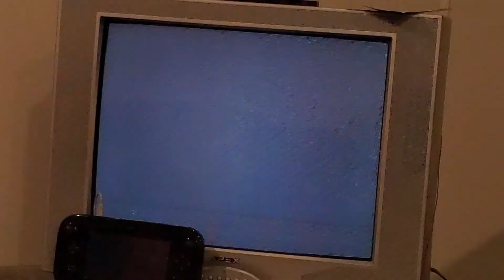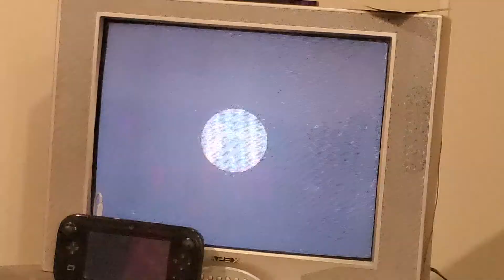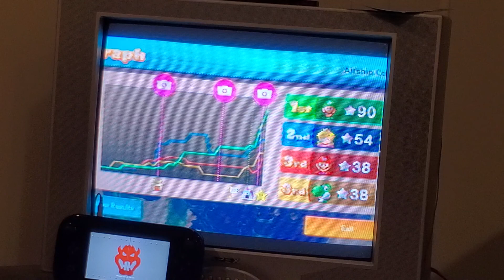Hannah Plays Mario Party 10 Airship Central